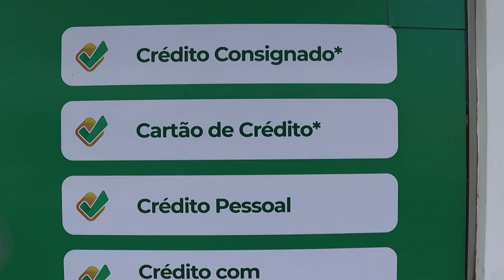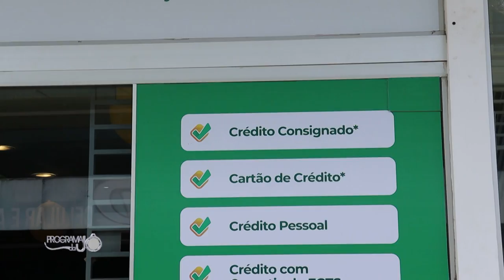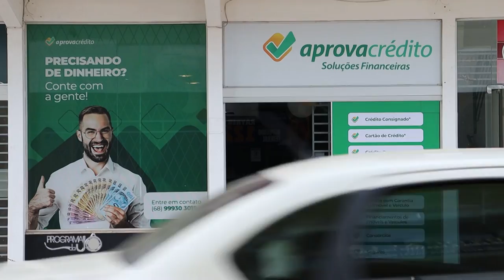Matéria Aprovacrédito Fim de Ano 06 12 2022